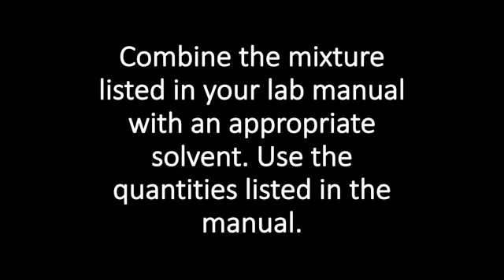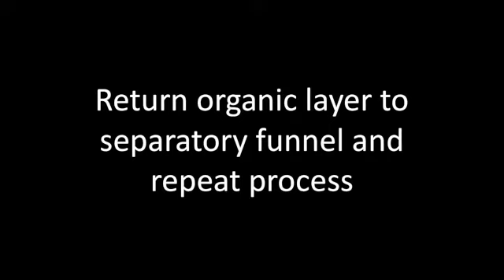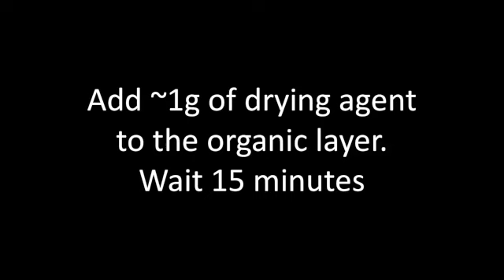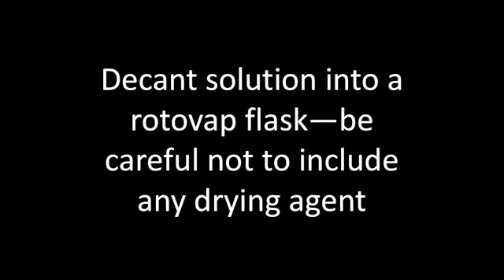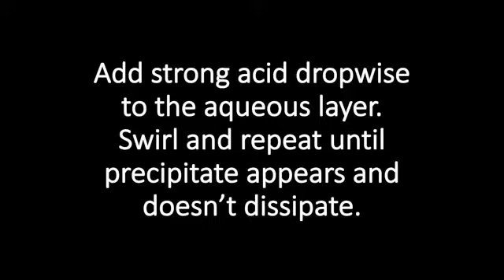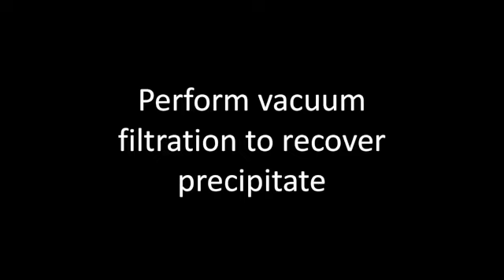Acid Base Extraction Tutorial SD 480p